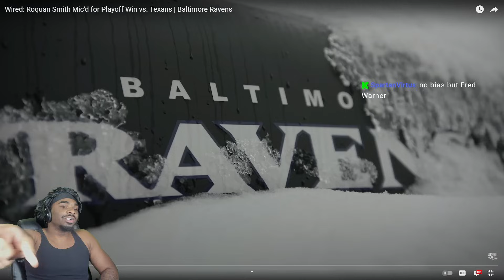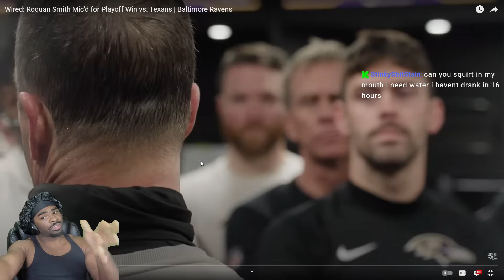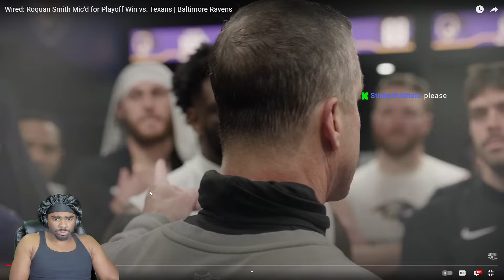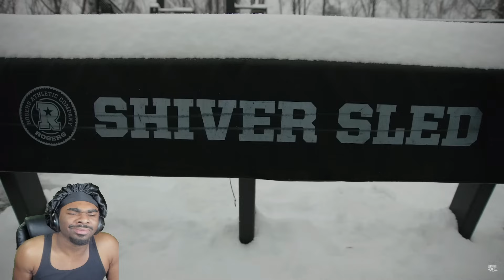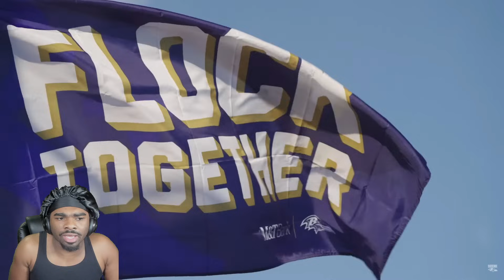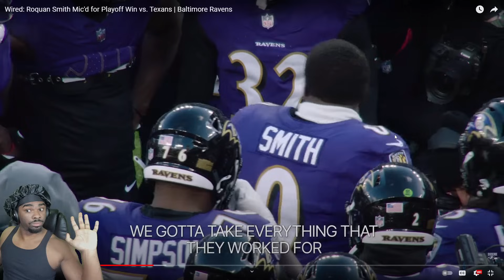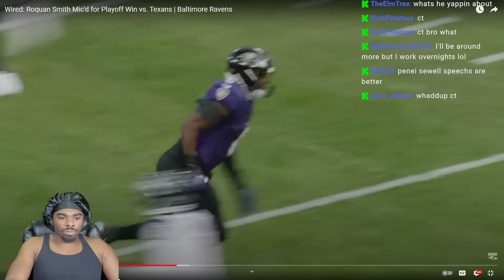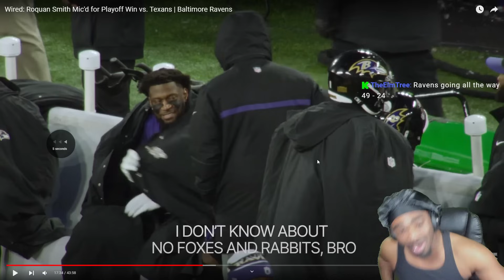RAVENS LOOKIN SCARY!!!! Ravens MIC'D Up vs Texas Playoff REACTION